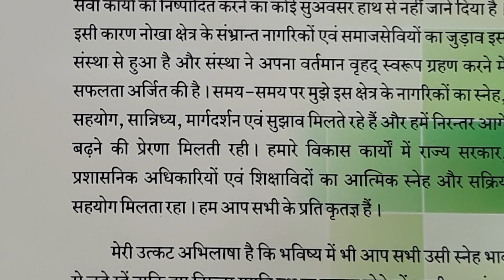Shri Jain Adarsh Vidya Niketan Sr. Sec. School nokha || janta ki aawaz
Shri Jain Adarsh Vidya Niketan Sr. Sec. School